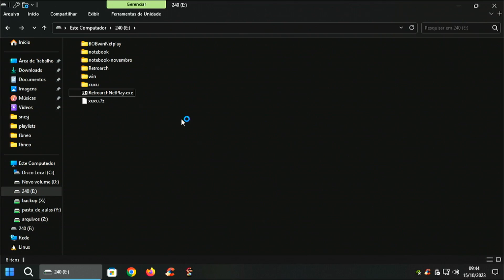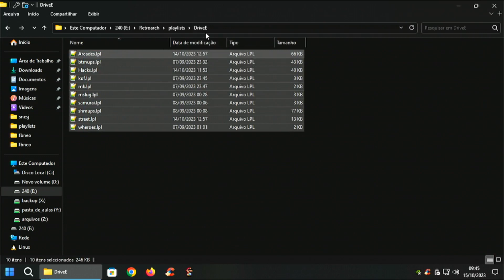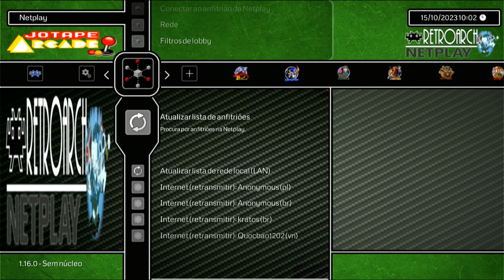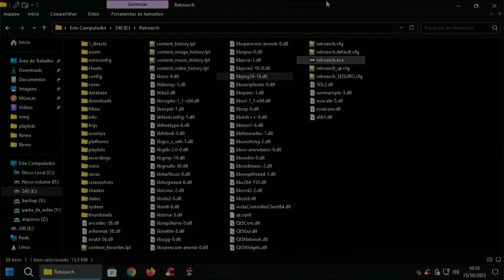Retroarch 1.16.0 NETPLAY (Versão para Windows 10/11) - 13GB (PC 64 BITS) - 15/10/2023.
▬▬▬▬▬▬▬▬▬▬▬▬  ஜ۩۞۩ஜ  ▬▬▬▬▬▬▬▬▬▬▬▬
▓▓▓▒▒▒░░░ AGRADECIMENTOS & PARCEIROS ░░░▒▒▒▓▓▓
▬▬▬▬▬▬▬▬▬▬▬▬  ஜ۩۞۩ஜ  ▬▬▬▬▬▬▬▬▬▬▬▬

▬▬▬▬▬▬▬▬▬▬▬▬  ஜ۩۞۩ஜ  ▬▬▬▬▬▬▬▬▬▬▬▬
▓▓▓▒▒▒░░░     LEIA A DESCRIÇÃO DO VÍDEO     ░░░▒▒▒▓▓▓
▬▬▬▬▬▬▬▬▬▬▬▬  ஜ۩۞۩ஜ  ▬▬▬▬▬▬▬▬▬▬▬▬

👉👻🤐 ## Apresentando o Retroarch 1.16.0 NETPLAY (Versão para Windows 10/11) - 13GB (PC 64 BITS) - 15/10/2023...

👻🤐 **Isso ai embaixo esta na descrição do vídeo, mas pra facilitar a vida de quem não assiste o vídeo!!!** 👻🤐

👉👻🤐 - Para usar o sistema pré-configurado e sair jogando sem precisar dar boot na máquina, seja online ou offline, claro que desde que seu PC possua recursos, tais como internet descente e velocidade de processamento para isso, você vai precisar:

👉👻🤐 - **Windows 10 64bits** instalado e atualizado, com o** DIRECTX ATUAL**, com **NETFRAMEWORK ATUAL**, ter pelo menos **4G MEMÓRIA RAM** disponível, ou seja, um computador aceitável para se ter o mínimo de qualidade para jogar.

👉👻🤐 - Posso tentar no **Windows 7 64bits**, claro que sim, tentar você sempre pode, desde que não reclame depois, dizendo que não foi avisado, de que o sistema foi feito e testado em cima do **Windows 10 64bits**.

👉👻🤐 - **SE NÃO TEM OS ITENS ACIMA DE FORMA ACEITÁVEL, NÃO CONTINUE POIS VAI PASSAR RAIVA, SE CONTINUAR SERÁ POR SUA CONTA E RISCO, SÓ NÃO PODE É DEPOIS IR AOS GRUPOS E RECLAMAR QUE O SEU SISTEMA NÃO FICOU BOM DO JEITO QUE QUERIA...**

👉👻🤐 - Baixar o arquivo - **RetroarchNetPlay.exe** (13 Gigas)
👉👻🤐 - Dar 2 cliques no **RetroarchNetPlay.exe** e escolher a **RAIZ** do **DRIVE** de sua preferência e esperar o processo terminar...
👉👻🤐 - Entrar na pasta **?:\Retroarch\Playlist** do drive que vc descompactou e entrar na pasta **driveC, driveD, driveE, driveF, driveG ou driveH** correspondente a letra do seu **DRIVE**, selecionar todos os arquivos dentro da pasta escolhida, copiar e colar na pasta **?:\Retroarch\Playlist**, mandar substituir todos os arquivos existentes
👉👻🤐 - Agora na pasta **?:\RetroArch**, já pode dar 2 cliques no arquivo **retroarch.exe**, se quiser crie um atalho na Área de Trabalho ou Desktop.

👉👻🤐 ## Configuramos somente o controles de TECLADO e um CONTROLE USB SNES, obviamente você deverá configurar, cada controle que for conectar aos sistema ou contar com a sorte das configurações padrão do sistema:

## CIMA = Seta para cima
## BAIXO = Seta para baixo
## ESQUERDA = Seta para esquerda
## DIREITA = Seta para direita
## A = A
## B = B
## X = Z
## Y = X
## L1 = C
## R1 = D
## INICIAR JOGOS = ENTER
## COLOCAR FICHAS = SHIFT DIREITO

## START + SELECT = ATIVAR MENU
## FECHAR JOGO = 4
## REINICIAR JOGO = H
## PAUSE  = P
## MUDO = F9
## AUMENTAR SOM = +
## ABAIXAR SOM = -
## SALVAR JOGO = F2
## CARREGAR JOGO = F4
## AVANÇAR SHADER = M
## VOLTAR SHADER = N
## TIRAR FOTO DO JOGO = F8
## GRAVAR GAMEPLAY = 3
## TELA CHEIA = F
## PING DA NETPLAY = 2
## ABRIR SALA DE NETPLAY = 1
## MODO EXPECTADOR/JOGADOR = I
## FECHAR SISTEMA = ESC

👉 👻🤐 ## Pra Jogar o NETPLAY precisa:

👉 Ter o MESMO JOGO da pessoa que deseja jogar, ou seja, não adianta a rom ter o mesmo nome que a sua, fisicamente os 2 arquivos ou 2 roms, tem que ser as mesmas, o ideal é que você e seu parceiro de jogo tenham baixado a compilação/iso/imagem do mesmo loRetroarch 1.16.0 (Versão para Windows 10/11) - 13GB (PC 64 BITS) - 15/10/2023.

👉 Usar MESMO EMULADOR E O MESMO CORE, versões diferentes de um dos 2 itens citados, normalmente não vão deixar conectar e quando deixam apresentam diversos problemas.

👉 O ideal é ter a MESMA VERSÃO DO RETROARCH, versões diferentes neste quesito, normalmente não vão deixar conectar e quando deixam apresentam diversos problemas.

👉 Preferencialmente estar usando uma REDE CABEADA, dá pra jogar no wi-fi, dá porém travamentos e outras frescuras podem acontecer, não vou perder tempo explicando detalhes aqui.

👉 Ter as portas de conexão de NETPLAY ABERTAS TANTO DE ENTRADA QUANTO DE SAÍDA, se não tem estas portas abertas, sem chance de conseguir conectar no

👉 OBSERVAÇÃO: SE FALTOU CRÉDITOS PARA ALGUÉM EM ESPECIAL, DÊEM UMA OLHADA LÁ NO SITE, POIS DEVE ESTAR LÁ E SE NÃO ESTIVER LEIAM O RODAPÉ DO SITE E SE PRECISAR, NOS CHAMEM E NOS FALEM SOBRE O ASSUNTO...

▬▬▬▬▬▬▬▬▬▬▬▬  ஜ۩۞۩ஜ  ▬▬▬▬▬▬▬▬▬▬▬▬
▓▓▓▒▒▒  DOAÇÕES AOS PARCEIROS DA EMULAÇÃO  ▒▒▒▓▓▓
▬▬▬▬▬▬▬▬▬▬▬▬  ஜ۩۞۩ஜ  ▬▬▬▬▬▬▬▬▬▬▬▬

👉 OBS.: Se não quiser doar $$$$$$$$, não se preocupe, pode nos enviar como doação, PENDRIVES e CARTÕES SD, serão usados para criar material pra vocês mesmos.